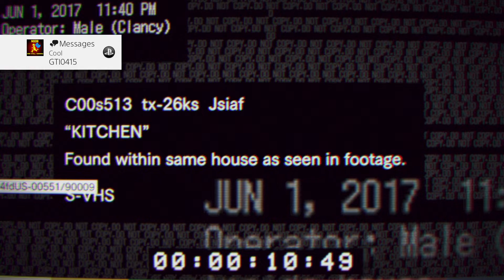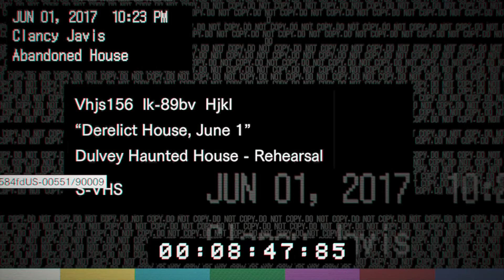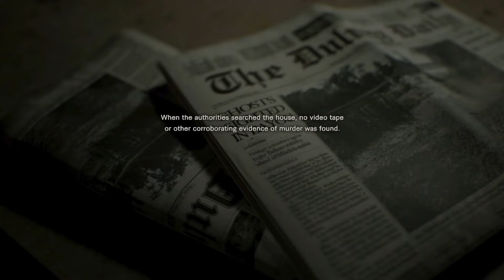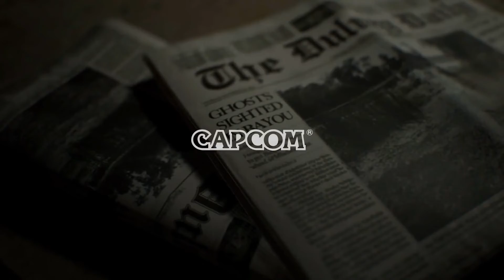Resident Evil 7 - Walkthrough Gameplay - Demo Teaser - The Beginning Hour (Midnight Version)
This is a full version of the RE7 Demo which has 2 endings (good & bad)
So this time I did a good ending along with a new Trailer of the upcoming RE7...